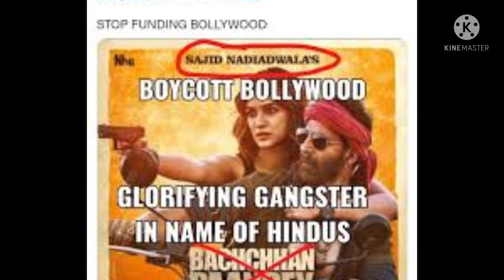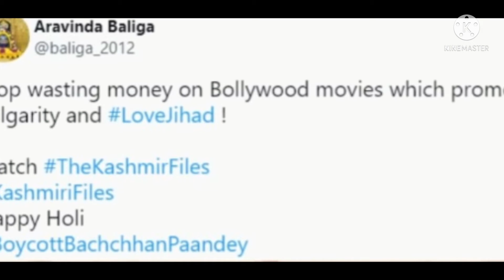Boycott of Bachchhan Paandey raised demand, know why people got angry on social media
People are saying that Bollywood deliberately shows a negative image of Hindus and Brahmins. People are writing that the Muslim director has deliberately shown a harsh villain to a Hindu Brahmin. A user named Akshay and wrote, “On one hand some are making films on the history hidden from us and on the other hand some are making films on gangsters. Feel ashamed..!!” People are also writing that Sajid Nadiadwala has deliberately shown the Hindu-Brahmin to be negative by copying the villain’s look from Bahubali. Apart from this, one has written that Akshay Kumar is a Canadian thats why, he also has made fun of Hindu gods in every film.

Apart from Akshay Kumar and Kriti Sanon, Arshad Warsi and Jacqueline Fernandez have also played good characters in the film Bachchhan Paandey, directed by Farhad Shamji.